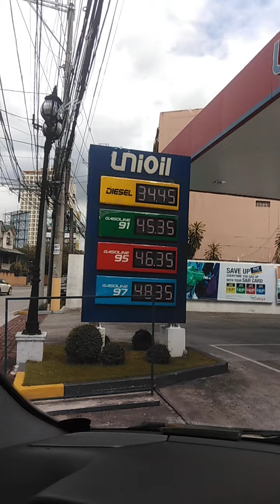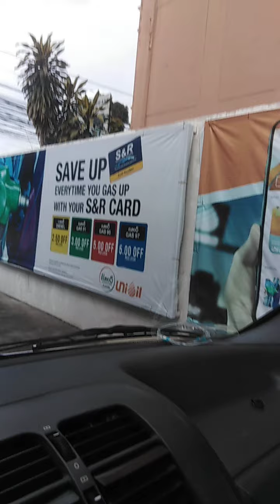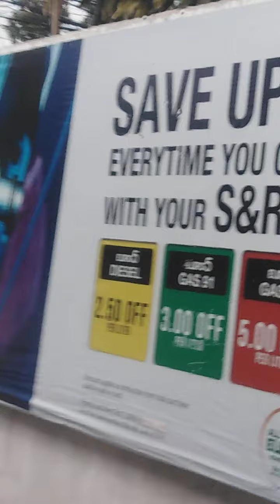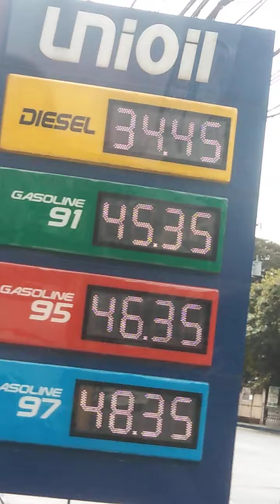Uni oil white plains